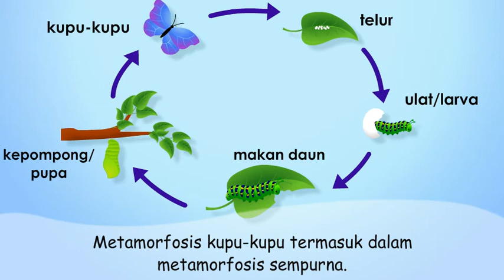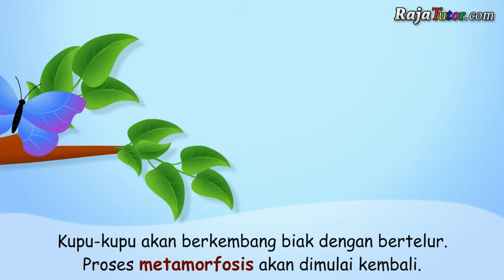Pelajaran IPA: Proses Metamorfosis Kupu-kupu | Proses Ulat menjadi Kupu-Kupu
Pada video ini, kita akan belajar tentang proses metamorfosis pada kupu-kupu.
Mulai dari telur hingga proses menjadi kupu-kupu.